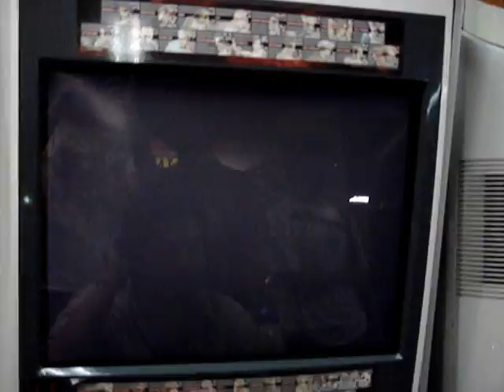Mario Vs Drago (King of the Ring)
King of the Ring: Nemesis.

Mario (shirt) vs Drago (no shirt)